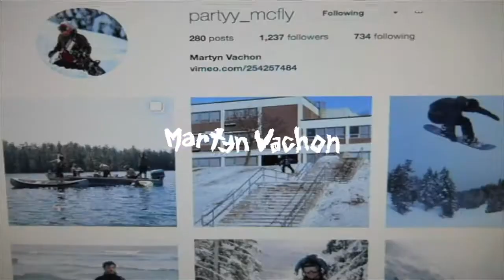seymour instant gratification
filmed for instagram during 2 hours or so on manning at mount seymour, vancouver, british columbia, canada.